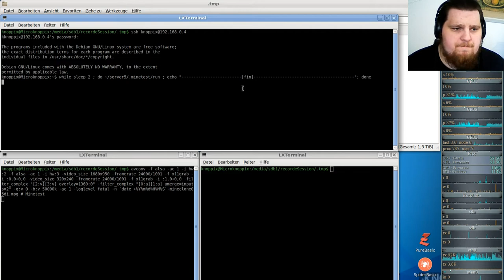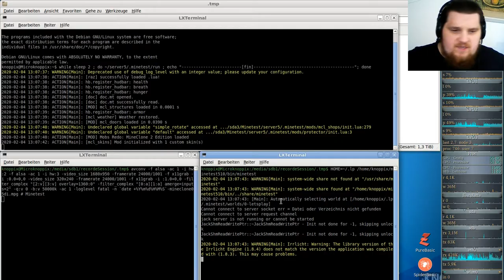LetsPlay MineClone2 Special ( Minecraft orientiertes Spiel ) #05